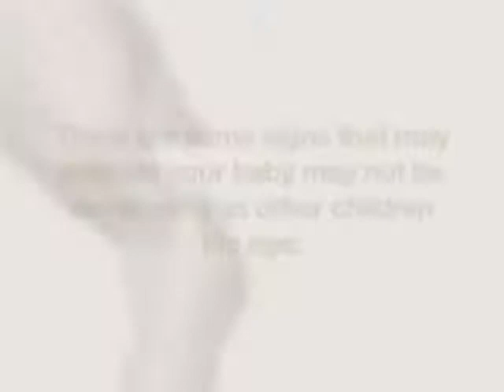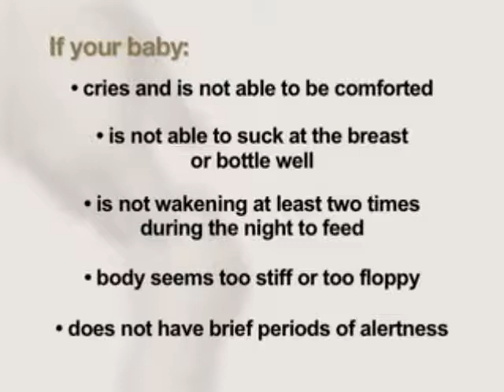0001明尼蘇達州教育中心公開課：嬰兒發展里程碑 助我成長 新生兒 網易公開課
學院介紹
明尼蘇達州教育部是明尼蘇達州政府的教育主管部門，除了本州範圍內的國家義務制教學工作，還承擔針對各年齡階段的成人繼續教育、針對學生家長的各類輔導、針對學校教學秩序和教學質量的把控等等職責  .
這是民黨政府要學習的地方，中英雙字幕一定要推廣，國家語言要兩種，國語與英文。